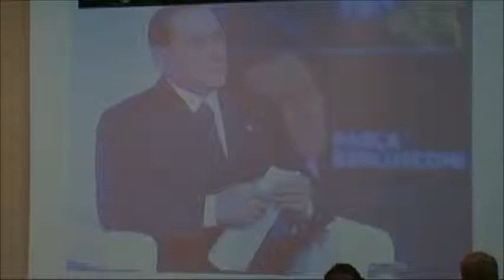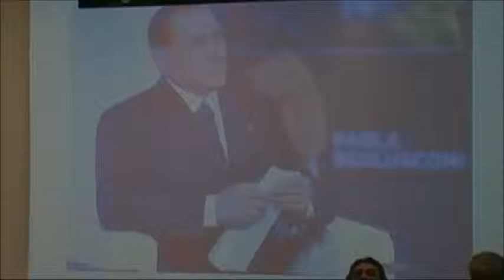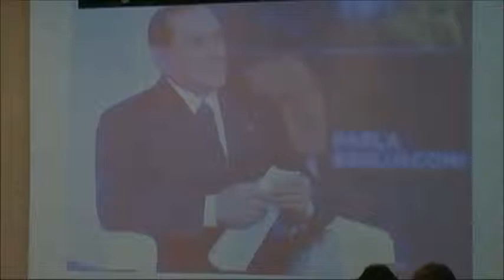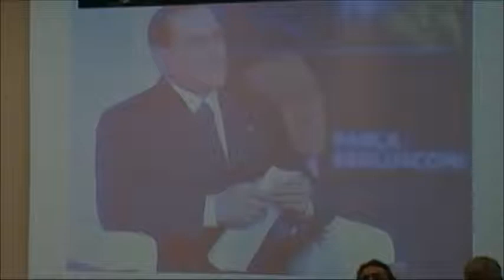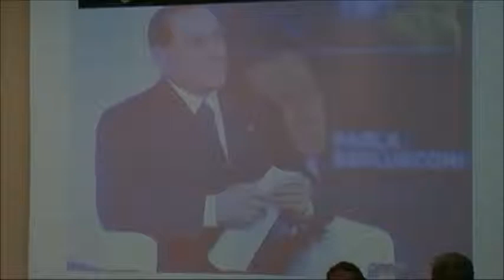Intervento di Silvio Berlusconi (Fi-Pdl) - Convegno "Enasarco no Grazie!" - Roma, 21 maggio 2014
Il Presidente di Forza Italia, Silvio Berlusconi, interviene in un collegamento telefonico  nel corso del convegno "Enasarco no grazie!" promosso a Roma da Fiaip, Anasf e Federagenti.  In una conversazione con il Sen. Vincenzo Giibino (Fi-Pdl) Berlusconi dichiara il sostegno alla battaglia condotta dalle tre associazioni  per la riforma e il commissariamento della Fondazione Enasarco.